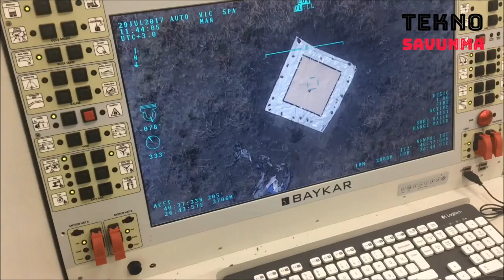Dev İHA ve SİHA gemisi TCG Anadolu - Giant armed UAV ship - Bayraktar TB2 - Savunma Sanayi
Türkiye, insansız hava araçlarında yakaladığı başarıyı etkin şekilde kullanmak ve bu alandaki kabiliyetleri daha artırmak için çalışmalar yapıyor.

Türk savunma sanayi bu kapsamda Türkiye’nin İHA / SİHA Yol Haritası doğrultusunda Hava savunma sistemlerinde olduğu gibi katmanlı bir faaliyet yürütüyor.

Çalışmalar mikro İHA’dan Akıncı ve Aksungur gibi yüksek faydalı yük taşıyabilen büyük boy İHA/SİHA’lara kadar uzanıyor.

İHA ve SİHA’ların kullanım amacı da kamikaze, bombaatan, silah taşıyan ve kargo taşıma yapabilen araçları kapsayacak şekilde  çeşitlilik gösteriyor. Bunun yanında sürü konsepti, otonom görev yapabilme, yapay zeka destekli kullanım, frekans karıştırmaya karşı korunma yetenekleri İHA ve SİHA’lara kazandırılıyor.

Bu kapsamda üzerinde durulan konseptlerden biri de deniz araçlarına iniş ve kalkış yapabilecek insansız hava araçları. Türkiye son dönemde bir dizi gemi ve deniz aracıyla donanmasını güçlendirdi. Başta Türkiye’nin en büyük savaş gemisi olacak TCG Anadolu olmak üzere Deniz Kuvvetlerinin kullandığı bu unsurlarda kargo İHA kullanımı planlanıyor.

Bunun yanında TCG Anadolu için özel bir proje olacak. Anadolu gemisi adeta bir İHA/SİHA gemisine gönüştürülecek. TCG Anadolu’ya özel tasarlanmış Bayraktar TB2’ler, bunun yanında üzerinde çalışılan başka sabit kanatlı hava araçları geliştirilerek gemide konuşlandırılacak. TCG Anadolu ya da o boyutlardaki başka gemiler için oluşturulacak İHA vurucu gücü, Türkiye’nin denizlerdeki caydırıcılığını artıracak.

Bayraktar TB2 ve Akıncı hava araçlarının üreticisi Baykar da TCG Anadolu’ya özel bir çalışma yürütüyor. Otomatik olarak dikey iniş-kalkış yapabilecek bir SİHA 1 yılda tamamlanarak Türk Deniz Kuvvetlerine kazandırılacak.

Türkiye’nin en büyük savaş gemisi olacak 232 metre uzunluğundaki Çok Maksatlı Amfibi Hücum Gemisi TCG Anadolu, 2021’de envantere alınacak.
Giant armed UAV ship

Turkey, effectively using unmanned aerial vehicles, capable of working in this area to further increase.

Turkish defense industry is conducting activities in line with Turkey's UAV Roadmap in this context.

The studies range from micro UAVs to large UAVs / armed UAVs such as Akıncı and Aksungur that can carry high payloads.

Turkey, armed unmanned aerial vehicles for effective and deterrent naval forces, aims to use unmanned autonomous marine vehicles. In addition, it aims to enable land-air-sea elements to perform joint missions and to develop various combat naval platforms from submarine platforms to aircraft carriers.

One of the concepts emphasized in this context is unmanned aerial vehicles that can land and take off on marine vehicles. Turkey has strengthened its fleet in the last period to the new platform. It is aimed to use cargo UAVs on TCG Anadolu and other ships.

In addition, it will be a special project for TCG Anadolu. TCG Anadolu will be transformed into a UAV / armed UAV ship. Bayraktar TB2s specially designed for TCG Anatolia, as well as other fixed-wing aircraft that are being worked on, will be developed and deployed on board. TCG Anatolia or to be created for other ships of that size UAV strike force will increase Turkey's deterrence in the sea.

Baykar, the manufacturer of Bayraktar TB2 and Akıncı aircrafts, is also conducting a special study for TCG Anatolia. An SİHA that can automatically take off and land vertically will be completed in 1 year and added to the Turkish Naval Forces.